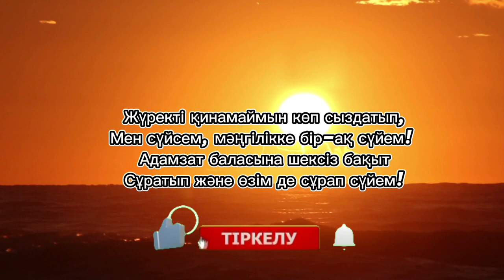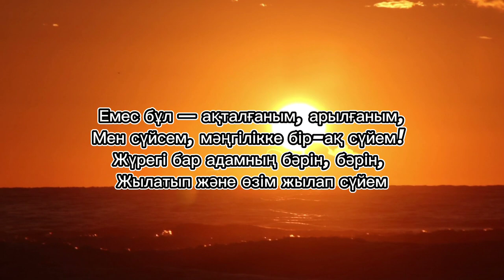МЕН СҮЙСЕМ... Қалқаман Сарин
Мен сүйсем... Қалқаман Сарин поэзия өлең қазақша поэзия казакша поэзия Қалқаман Сарин өлеңдері Қалқаман Сарин әндері Қалқаман Сарин анашым сүю сүйем мен сені сүйемін Калкаман Сарин ұнату махаббат ғашық ғашықтар люблю любовь i love you жүрек Поэзия казакша,
поэзия казакша текст минус
поэзия казакша махаббат
поэзия казакша текст
поэзия кеші
поэзия казакша мукагали макатаев
поэзия казакша минус
поэзия махаббат туралы
поэзия алеми
поэзия музыка
поэзия мукагали макатаев
поэзия мелодия
поэзия музыка казакша
поэзия минус казакша
поэзия минус
поэзия менің жүрегімде
казакша поэзия махаббат туралы
казакша поэзия омир туралы
казакша поэзия оку
казакша поэзия олендер
казакша поэзия
казакша поэзия текст
қазақша поэзия мұқағали мақатаев
қазақша поэзия минус
қазақша поэзия текст
қазақша поэзия жинағы
поэзия қазақша махаббат жайлы
поэзия қазақша текст минус
поэзия қазақша өмір туралы
поэзия қазақша махаббат туралы
поэзия қазақша ана туралы
поэзия қазақша текст
поэзия қазақша өмір жайлы
поэзия қазақша минус
поэзия қазақша мұқағали мақатаев казак акындары казак акындарынын олендери Қазақ ақындарының өлеңдері шығармашылығы ғибратты сөздер ғибратты әңгіме тақпақ жыр ақын айтыс терме